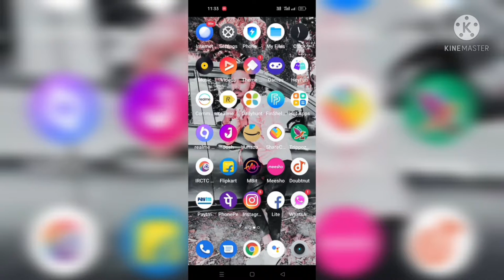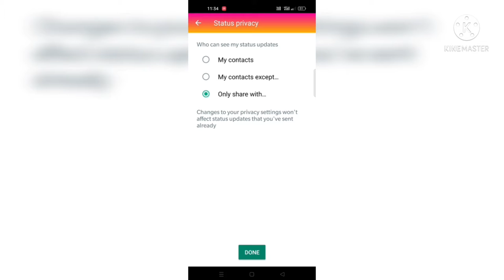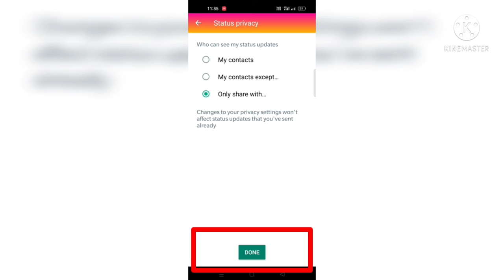WhatsApp Status Privacy | how to Use Status Privacy | WhatsApp Status Me Privacy Setting Lagaye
About video:- hello friends mera naam Karan kumar hai to dosto maine is video me bataya hai ki how to remove WhatsApp status privacy, whatsapp status privacy kaise hataye, whatsapp status privacy ko kaise remove karen, whatsapp status privacy, whatsapp status setting, WhatsApp status privacy kaise lagaye, whatsapp status mute ko unmute kaise kare, whatsapp dp privacy kaise lagaye, apaka status kisne aur kab dekha kaise pata kare

🛑Jio sim free caller tune kaise lagaye

🛑 GB WHATSAPP me status privacy kaise lagaye

please अपने भाई को follow करें...👇👇👇

Instagram.com/kkcrazyboy

how to hide status online status
whatsapp status
whatsapp status ko hide kaise kare
whatsapp status ko kaise hide kare
whatsapp status
status hide kaise kare
how to see status without knowing them
status hide in WhatsApp
how to see hide status on Whatsapp
hide status kaise dekhe whatsapp par
mobile tricks points
whatsapp status privacy kaise lagaye
whatsapp ke home screen me privacy kaise lagaye
gb whatsapp me status privacy kaise set kare
YouTube video ko whatsapp status kaise banaye
gb whatsapp ki full privacy setting kaise kare
whatsapp privacy setting kaise Urdu
how to enable privacy setting on whatsapp
whatsapp ke status ka privacy setting karne ka asan tarika
how to use whatsapp status privacy in gb whatsapp android

how to hide WhatsApp status

🇮🇳🇮🇳🇮🇳JAY HIND वंदेमातरम् 🇮🇳🇮🇳🇮🇳